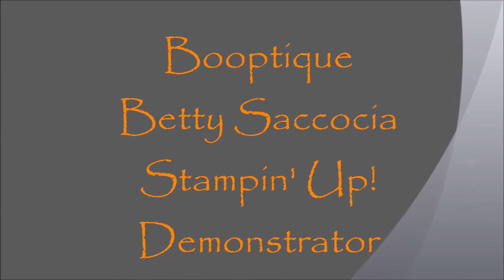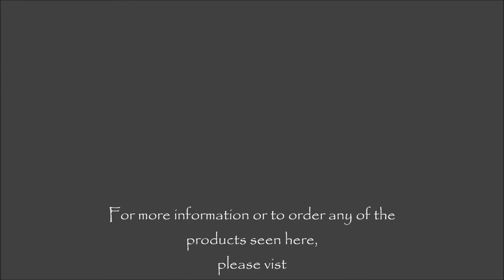Washi Tape Candle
Amazingly easy washi tape decoration with Stampin' Up!'s Witches' Brew Washi Tape.